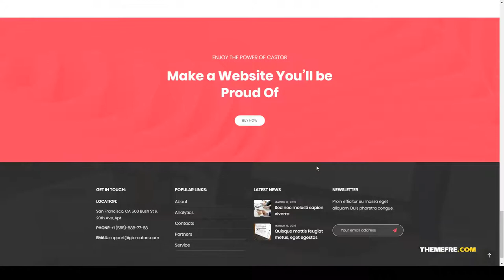Castor - Business Consulting WordPress Theme responsive consulting Website Builder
Compatible With Events Calendar, Visual Composer 5.1.x, WooCommerce 3.6.x, WooCommerce 3.5.x, WPBakery Page Builder 5.7.x, WPBakery Page Builder 5.6.x, WPBakery Page Builder 5.5.x, WPML

 Columns 4+

 Layout Responsive

 Tags agency, business, clean, company, construction, consulting, corporate, financial, lawyers, marketing, multipurpose, portfolio, responsive